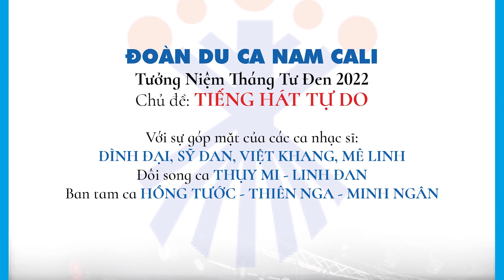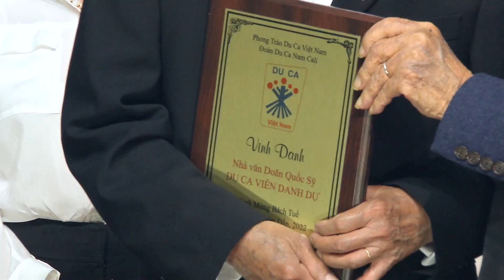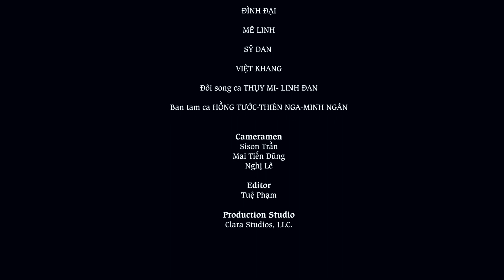Tháng Tư Đen 2022- Du Ca Nam Cali - tập 9/9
Vinh danh
DU CA VIÊN DANH DỰ :  nhà văn Doãn Quốc Sỹ
CHỦ TỊCH ĐẦU TIÊN và ĐƯƠNG NHIÊM:  trưởng Hoàng Ngọc Tuệ

Hợp ca:  VIỆT NAM QUÊ HƯƠNG NGẠO NGHỄ
Sáng tác Nguyễn Đức Quang